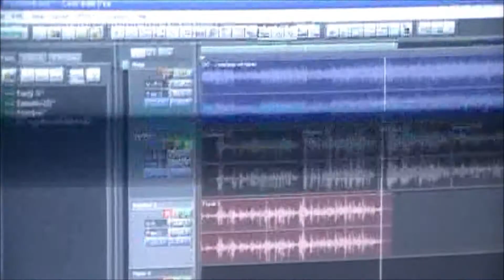careless whisper interpretada por elsaxodeomar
que mejor manera para amenizar elegante y sofisticadamente todo tipo de eventos familiares y sociales con el mas extenso repertorio?